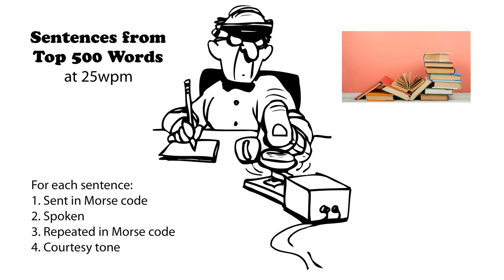Sentences from Top 500 Words 25wpm